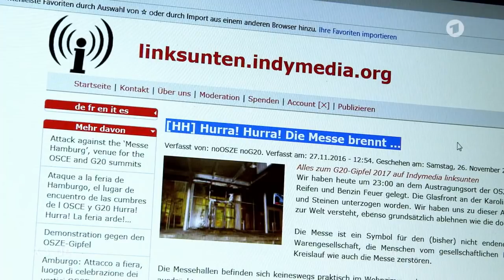Das G20-Trainingslager mit Johannes Schlüter | extra3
Hamburg im Ausnahemzustand aran ist Johannes Schlüter nicht ganz unschuldig